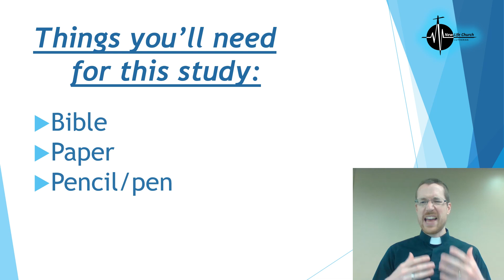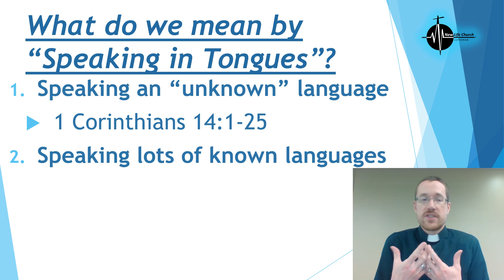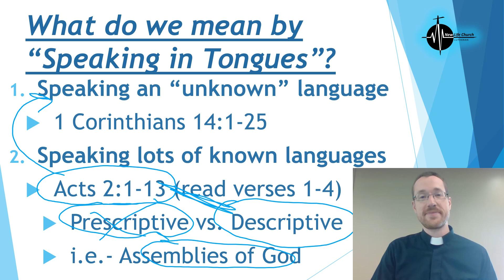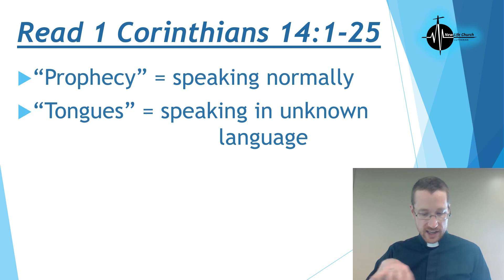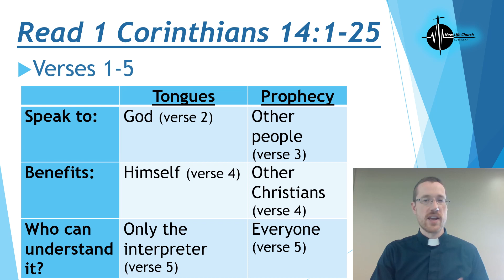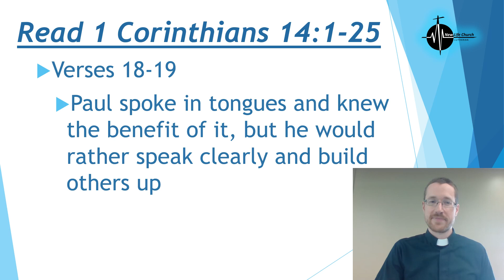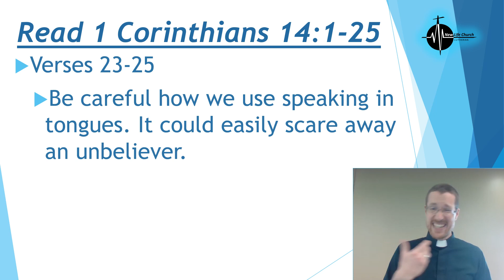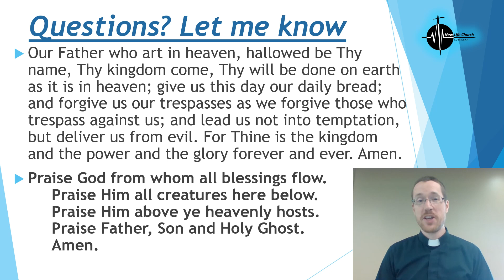Bible Study: Speaking in Tongues (May 31, 2020)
Bible Study: Speaking in Tongues
May 31, 2020
New Life Church Lutheran